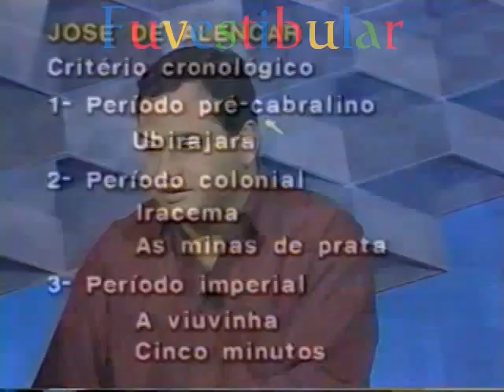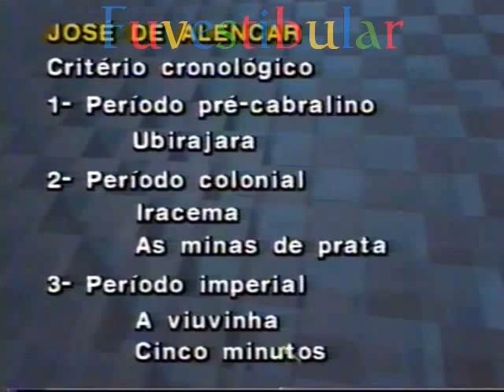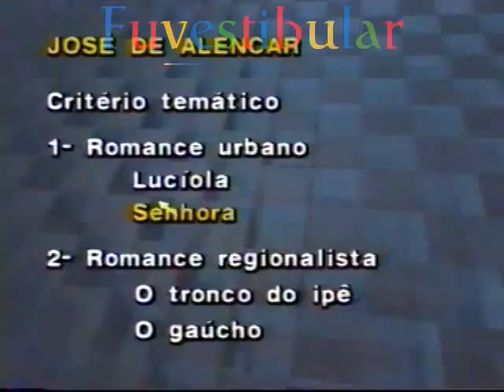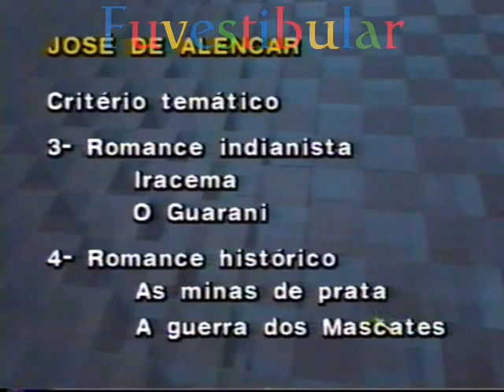20 Prosa Romântica: José de Alencar II - Literatura Brasileira Vestibulando Digital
Prosa Romântica: José de Alencar 2: Vídeo aula 20 de 40 do Curso Pré Vestibular / ENEM de Literatura Brasileira do Vestibulando Digital ☛ →Veja+↓

✪ Salve esta aula nos seus "FAVORITOS" p/ futura referência e revisão!

A literatura brasileira, considerando seu desenvolvimento baseada na língua portuguesa, faz parte do espectro cultural lusófono, sendo um desdobramento da literatura em língua portuguesa.

Faz parte também da Literatura latino-americana, a única em língua portuguesa. Ela surgiu a partir da atividade literária incentivada pelos jesuítas após o descobrimento do Brasil durante o século XVI.

Bastante ligada, de princípio, à literatura metropolitana, ela foi ganhando independência com o tempo, iniciando o processo durante o século XIX com os movimentos romântico e realista e atingido o ápice com a Semana de Arte Moderna em 1922, caracterizando-se pelo rompimento definitivo com as literaturas de outros países, formando-se, portanto, a partir do Modernismo e suas gerações as primeiras escolas de escritores verdadeiramente independentes.

São dessa época grandes nomes como Manuel Bandeira, Carlos Drummond de Andrade, João Guimarães Rosa, Clarice Lispector e Cecília Meireles.

A literatura produzida no Brasil possui papel de destaque na esfera cultural do país: todos os principais jornais do país dedicam grande parte de seus cadernos culturais à análise e crítica literária, assim como o ensino da disciplina é obrigatório no Ensino Médio.